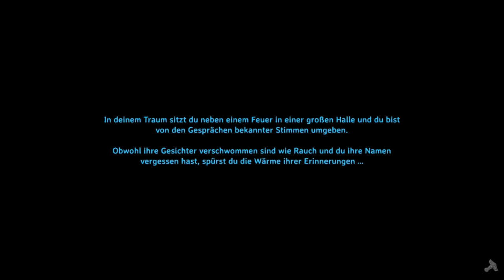VALHEIM #29 Darko testet die Boote aus